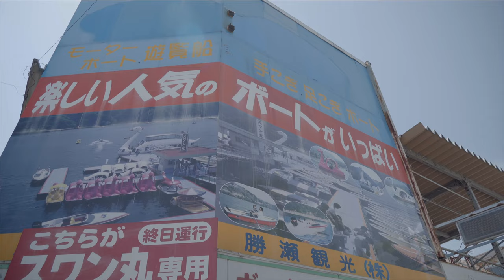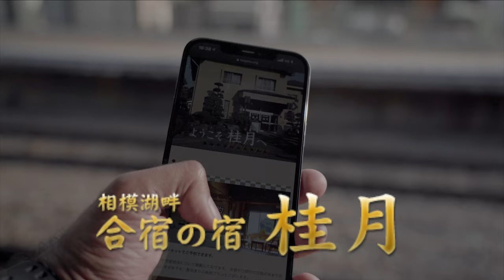Lake Sagami | 相模湖 Hotel review Vlog Japan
7Discover.com

Video Camera Sony A7 iii
lens G lens FE 24-105 F4
Zhiyun CRANE 2S
DJI Osmo Pocket
VideoMic Pro
Sony E 128 Gb

DJI Mavic Air 2

MY camera Bag

Cheero Power Plus 5 10000mAh
Pioneer S3
Keybord Logic K780
SanDisk 64gb

HDD Lacie 2TB
HDD Lacie 5TB
SSD Buffalo 500GB

My MacbookPro(15-inch,2018) 16GB, Radeon Pro 555X 4 GB ,2.2 GHz 6-Core Intel Core i7

Editing Soft Final Cut Pro X
DaVinci Resolve